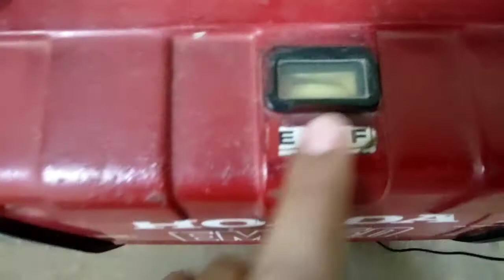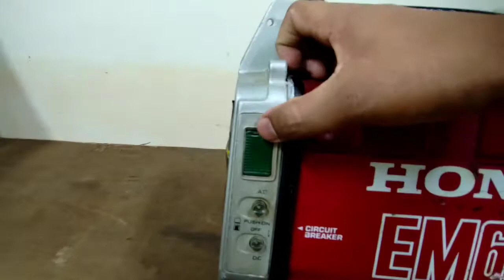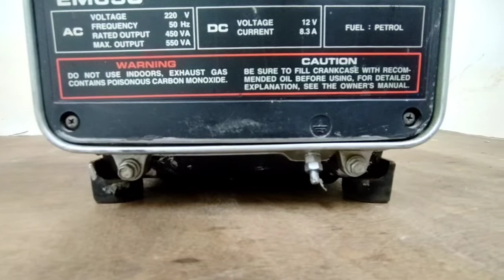Honda Part :1 Basic knowledge of SRH EM650 generator Fault Finding Honda Generator set & Repairing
Part :1 Basic knowledge of SRH EM-650 generator set Fault Finding Sree Ram Honda EM650 Gen. Set

Editor :- JD Chaura
Recorder :- Fauji Studio
Video :- Veer
Technical Jamana